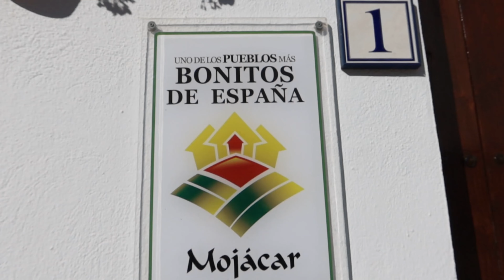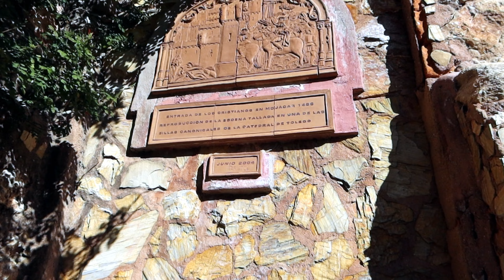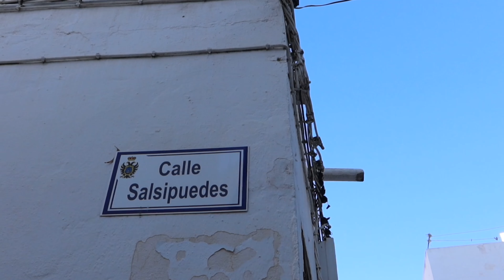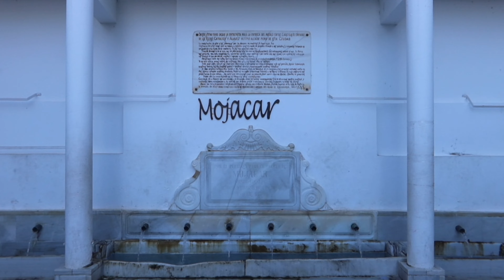Mojácar - Almería, Andalucía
Mojácar es uno de los 30 pueblos más bonitos de España.  Majestuoso y altivo, el pueblo de Mojácar preside la última estribación de Sierra de Cabrera.La historia ha dejado un legado cultural rico y variado que marca el carácter de Mojácar y sus gentes